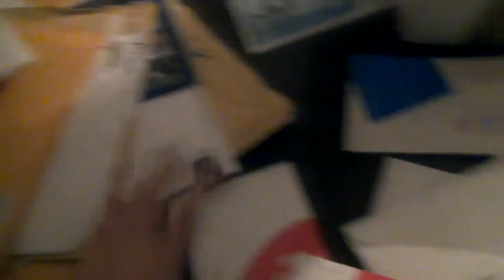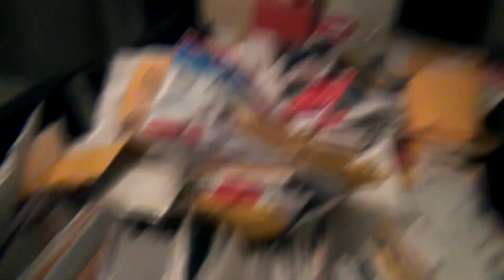Too much fan mail! - WOT DO? - Ep 3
Originally uploaded to maxmoefoetwo

Original Description:

Swag, Swag, Swag on you, sitting by the fire while we're eating fondue, I don't kn.. FUCK YOU BEIBER, HOW ABOUT I PUT YOU INSIDE THE FIRE AND MAKE FONDUE OUT OF YOUR SPINAL FLUID AND WRAP IT UP FOR LATER WITH YOUR SKIN.

Ep 3, yolo hard or yolo home.

Original views: unknown
Original likes: unknown
Original dislikes: unknown